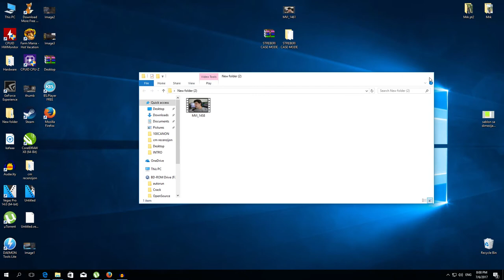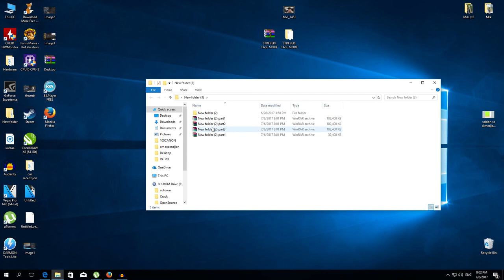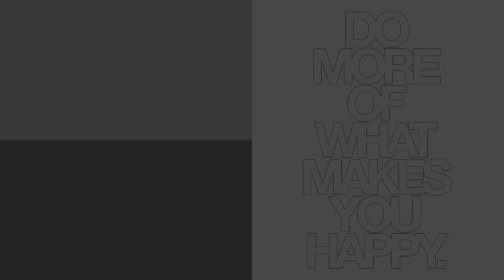Kako podeliti fajlove na manje delove!?